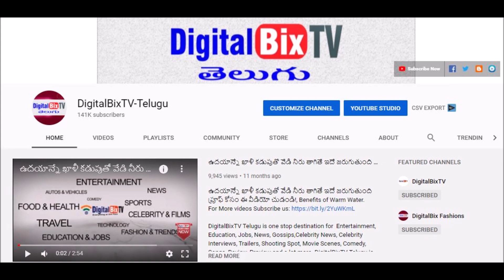Enneno Janmala Bandham Serial Latest Promo Today Episode | Enneno Janmala Bandhan Serial